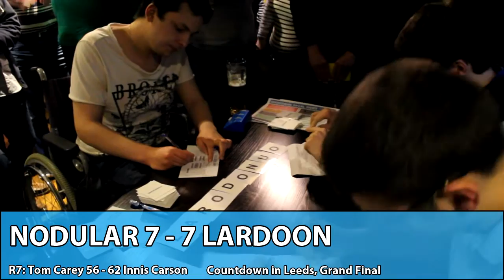Countdown in Leeds 2016 - Finals recap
Countdown in Leeds 2016 was held on 30/4/16, but because putting videos like this together is a lot of effort, I've only just got around to it.

This video shows the final conundrums from both semi-finals, featuring Jen Steadman, Innis Carson, Tom Carey, and Jack Worsley. All four were highly successful on Countdown, and are still active players, so the tension was high. But who made it to the grand final, and who took the win? Watch and find out!